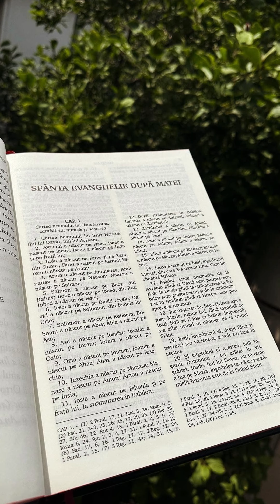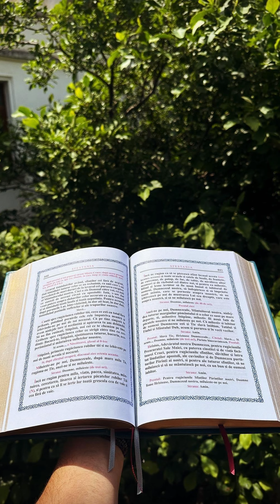CE SUNT FERICIRILE? - Învățătura de credință ortodoxă